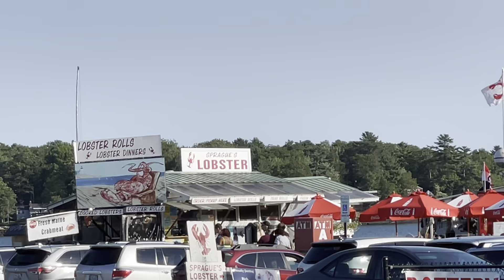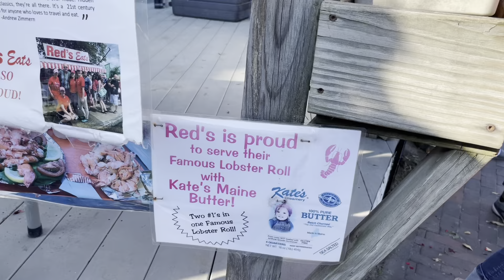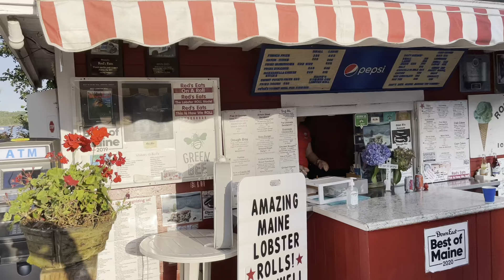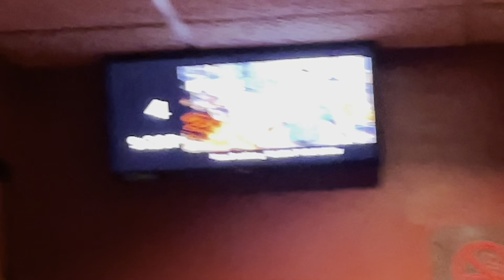Maine Famous Lobster Store, ME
Our 2nd day in Maine we had a wonderful time
We ate lobster at Red Eats which is very popular in Maine